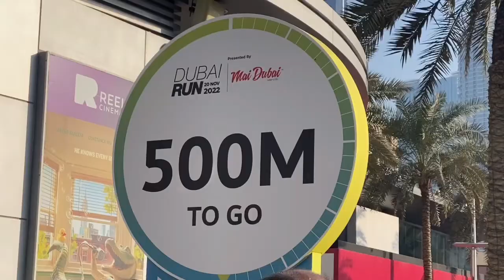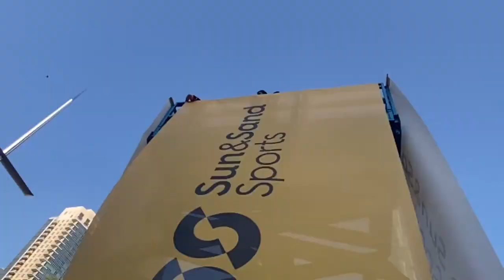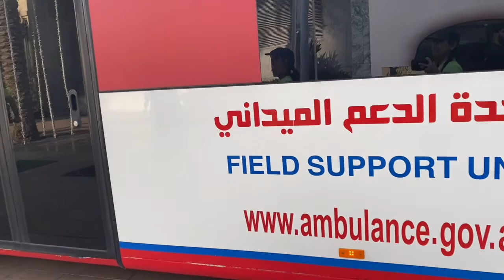DUBAI RUN 2022 | DUBAI FITNESS CHALLENGE | INAY ICEL VLOG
DUBAI RUN 2022 | DUBAI FITNESS CHALLENGE

Hi Kumars nakapag dubai run na ba ang lahat 😊 Di ko akalain na matatapos namin ang 5km from World Trade Center to Dubai Mall 😊

Ang saya maging part nito 😊😊😊